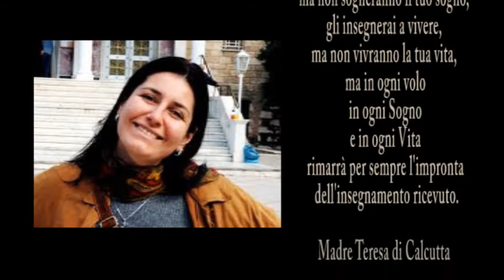Per Alida Bruni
Il video che abbiamo realizzato durante il volo vuole essere la nostra dedica ad Alida, amica, collega e ingegnere brillante, parte indimenticabile del team UNIMONT che ci ha lasciato poco tempo fa. Alida, mente geniale, entusiasmo puro, sempre pronta con coraggio e grinta a cambiare prospettiva, ha contribuito in modo determinante all'ambiziosa impresa dell’Università della Montagna, lasciando “tracce” indelebili.